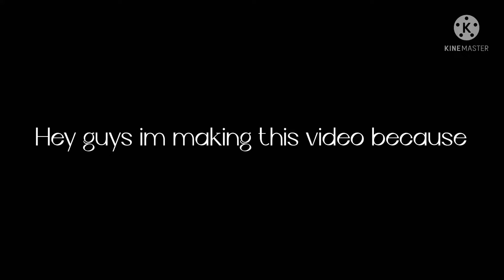Photo shoot 👀👄👀????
Waht